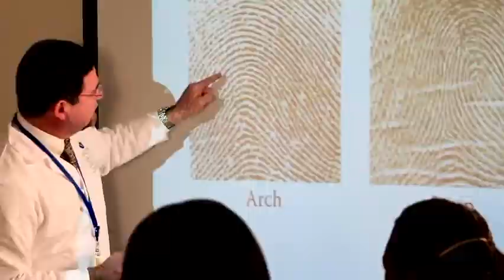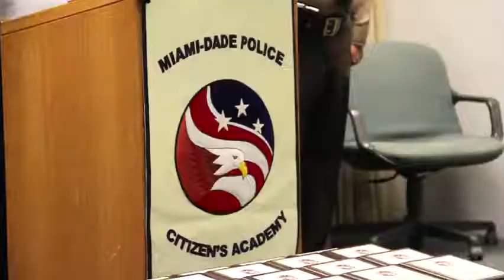Criminal Justice Program BMC-Miami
Brown Mackie College Miami's Criminal Justice Program prepares graduates to enter the criminal justice field in a number of disciplines. Students are given a broad perspective and critical insight into various segments of the criminal justice system.